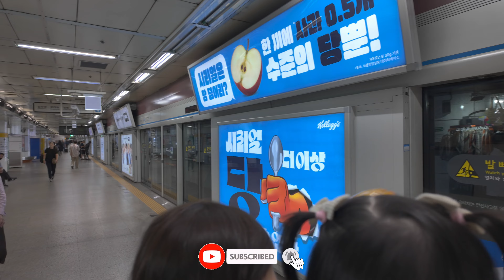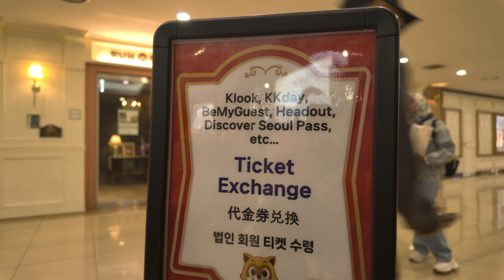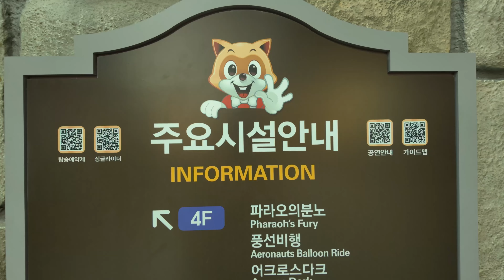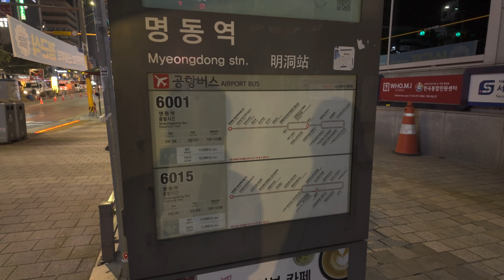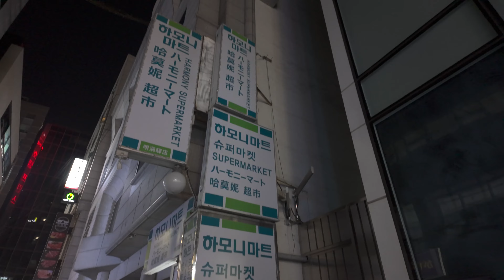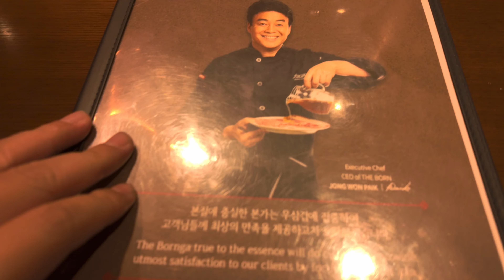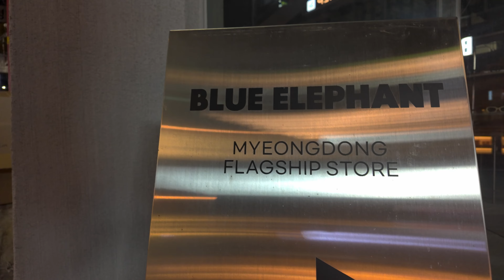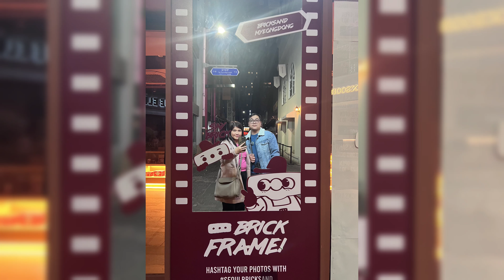DAY 6 KOREA TRAVEL | LOTTE WORLD ADVENTURE, MYEONGDONG NIGHT WALK, SAMGYEOPSAL | OCTOBER 2024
WHERE TO GO IN SOUTH KOREA
AUTHENTIC SAMGYEOPSAL PLACE IN MYEONGDONG
MYEONGDONG NIGHT WALK
TO TRAVEL WITH KIDS OR TRAVEL SOLO
DISCOVER SEOUL PASS
CLIMATE CARD
ITINERARY TIPS
TIPS AND TRICKS WHEN IN SOUTH KOREA